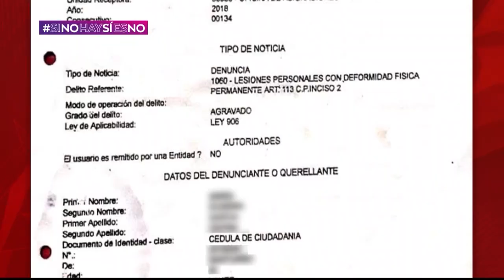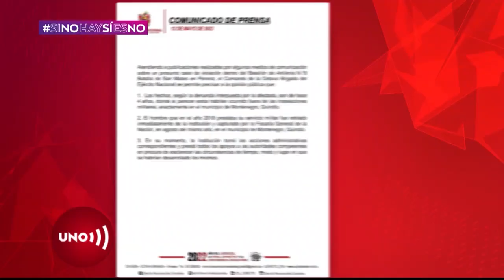VlCTMA DE VlOLENClA CONMUEVE CON SU HISTORIA. Abogado la apoderará y cirujano la intervendrá